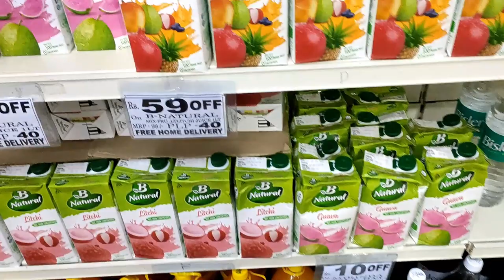Sat Sun Vlog || Buying Grocery || Home Tour Video???? Going To Mall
Hello Guys,
Today am sharing another fun weekend Vlog.

Take a look at some of my most popular videos on Mumbai & other Markets:-